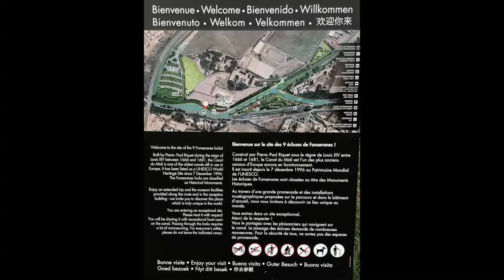Ascent of Les 9 Écluses de Fonseranes in 5 minutes - Canal du Midi, Bezier, France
One of the highlights of canal boating on the Canal du Midi in the south of France is the ascent (or descent) of the 9 Écluses de Fonseranes in Bezier - 8 connected locks with 9 gates - a spectacular ascent or descent.

I was filming on my Canon G7X MkII (with my car cam as as backup) - unfortunately a strong gust of wind toppled the camera which promtly fell into one of the locks, never to be seen again :(, so the car cam footage was all that I retained.
I upload frequently with videos relating to Toastmasters, DJI Mavic Pro Drone film and photography, life in rural Ireland, running a rural Bed & Breakfast business, and historical sites in the southwest of Ireland.

Equipment Used:

Main Camera: Canon 5DMk3
Second Camera: Canon 5Dmk2
Video Camera: Canon XF100
Vlogging Camera: DJI Osmo
Mobile: iPhone 7+ with Filmic Pro
iPhone Lenses: Olloclip
Old Drone: Parrot Bebop 2 (now buried somewhere in the sea)
New Drone: DJI Mavic Pro
Microphone: Rode NTG2
Microphone: Rode Video Micro
Sound Recorder: Zoom H4N
Sound Recorder: Zoom H1